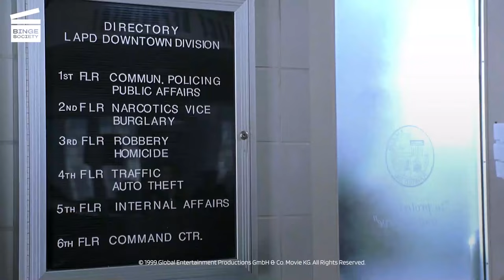Blue Streak: Hot pizza man HD CLIP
What’s happening in this Blue Streak movie clip?
Miles (Martin Lawrence from National Security and Bad Boys) returns to the LAPD police station by disguising as a pizza delivery man, whereupon he steals an access card to the Robbery/Homicide detective bureau from Detective Carlson (Luke Wilson from The Royal Tenenbaums).

What’s the movie Blue Streak about?
When master thief Miles Logan (Martin Lawrence from National Security and Bad Boys) gets caught during a jewel heist, he hides his loot in the ventilation ducts of a half-finished office building at a nearby construction site moments before being arrested. After he does time he heads back to claim his stashed score only to find that the construction site has become the HQ of the LAPD's 37th Precinct. In order to get his loot back, he infiltrates the police force by posing as a detective. Not only do the cops think he's a real detective, he's soon placed in command of the entire burglary unit and is teamed up with newly-appointed Detective Carlson (Luke Wilson from The Royal Tenenbaums) to take under his wing. All he wants to do is look for his hidden booty but, wouldn't you know it, he keeps having to take on actual police assignments. But things will get more complicated when Mile’s old accomplice Deacon (Peter Greene) will try to steal the diamond.